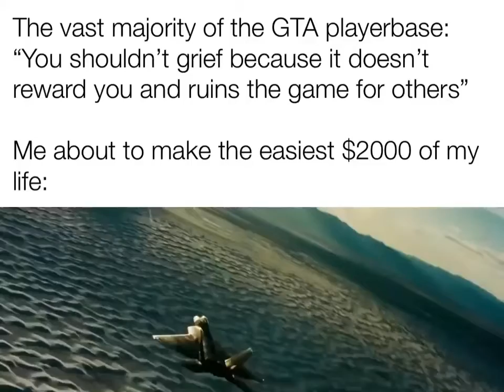GRIEFER! GRIEFER!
GRIEFER DETECTED!